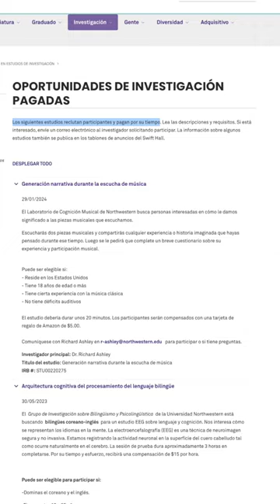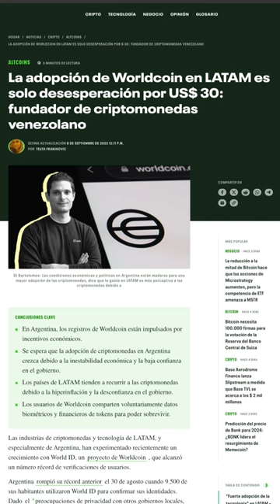Necesitamos gente data-eticista 📊 /nanoRoja